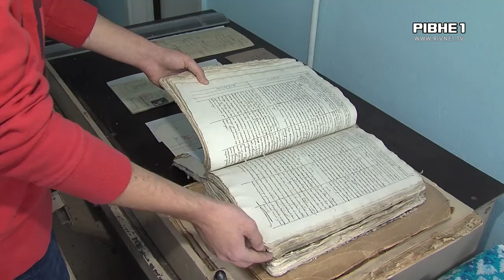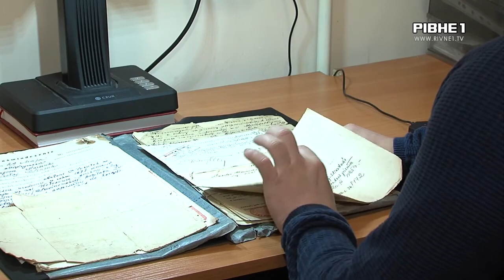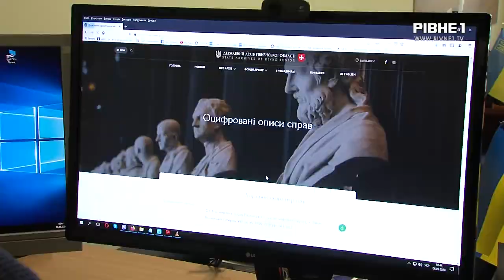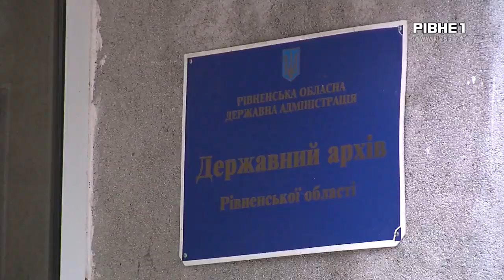Доступні для загалу: у Рівненському обласному Державному архіві оцифровують описи справ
Аби зберегти історію і зробити доступною для загалу. У Рівненському обласному Державному архіві оцифровують описи справ дорадянського періоду. Це старовинні документи, датовані ще з 1780 років. Спершу їх реставрують, потім сканують і переносять у комп'ютер аби вони стали доступними для людей. Як відбувається клопітка і водночас непроста робота, дивіться далі.